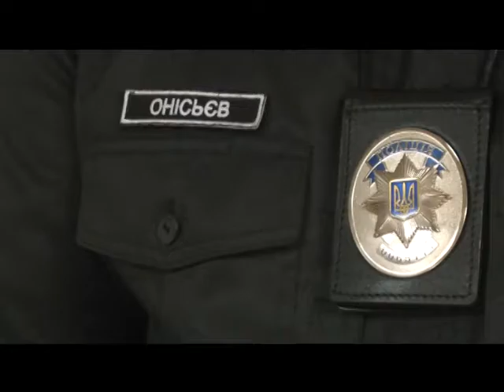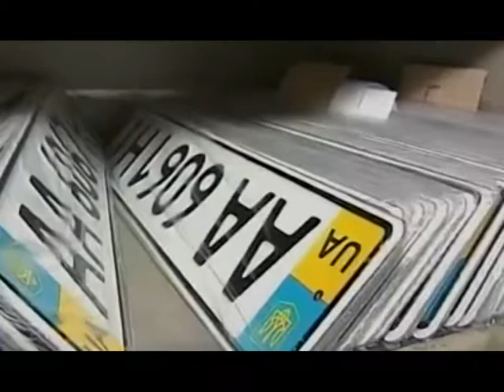25.10.17 Шахрайські схеми - Іноземні номери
Лише за один тиждень в Хмельницькому зникло три десятки автомобілььних номерів з іноземною реєстрацією. Грабіжники діяли швидко та зухвало, вони знали що відновити такі номерні знаки в Україні неможливо.